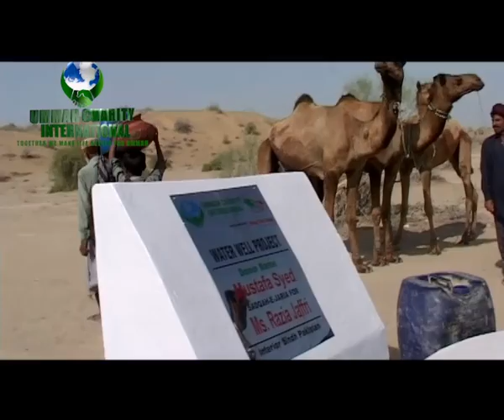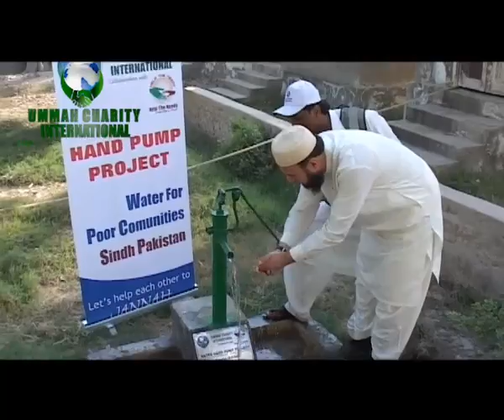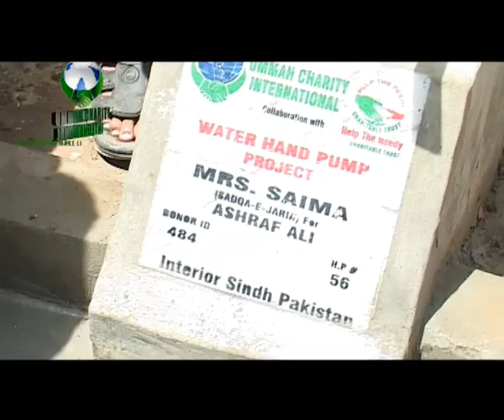How we have helped? | Water for Life | Ummah Charity International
Giving Zakat with UCI not only allows you to fulfil your religious duty, but also helps our ummah overcome the cycle of poverty and build a sustainable future. And, as much as your Zakat contributes to their future, it also contributes to your own protection in the Hereafter